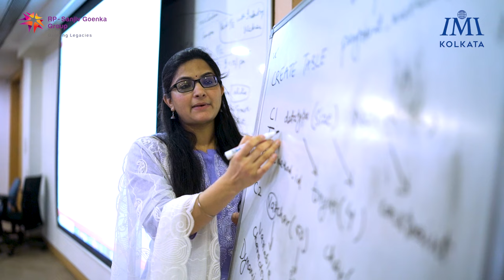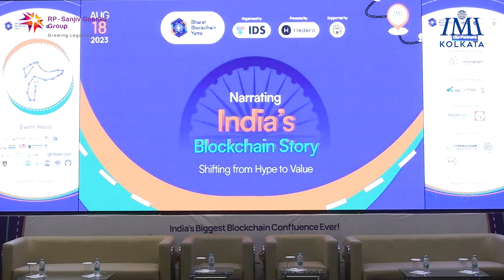Dr. Ruchi Sharma | Assistant Professor - MISA & QT | IMI Kolkata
Dr. Ruchi Sharma, Assistant Professor, MISA & QT, IMI Kolkata, discusses the importance of data in analytics. The institute offers courses in MIS, Blockchain Technology, e-business, Data Analytics, and Database Application and Management. Students learn with industry experts and industry mentors. The programme uses tools like SPSS, MATLAB, PowerBI, and Tableau, and includes mini projects. IMI Kolkata also has a chapter of the Analytics Society of India, offering internships and live projects.